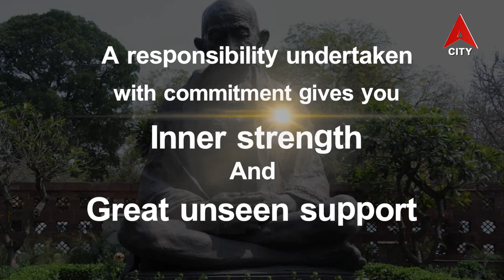Health Line@Dr Sandhya